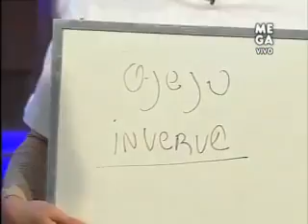Las Iluminadas presentaron un sensual desfile de trajes de baño